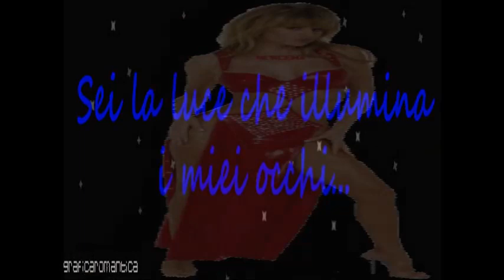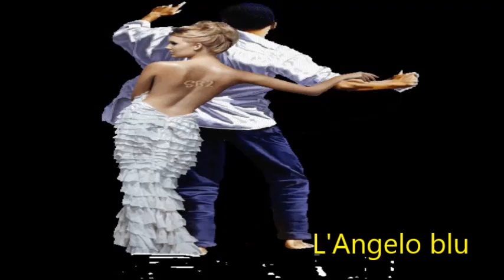ღ❤ღ Mon Amour.★ ..♥ !!ღ❤ღ